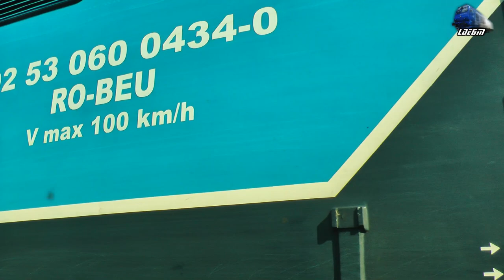Fluieroasa 60-0714-5&60-1151-9 Whistle Loko & LDE2100 60-0434-0 in Gara Aleșd Station 07 April 2019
1:Manevra/Shunting - Fluieroasa/Whistle 060-DA/LDE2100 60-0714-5 RO-VTR
2:Manevra/Shunting - Fluieroasa/Whistle 060-DA/LDE2100 Loko 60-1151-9 RO-SNTFM
3:Prva Slovenska Zeleznicna - 060-DA/LDE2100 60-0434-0 PSZ/RO-BEU

07 April 2019